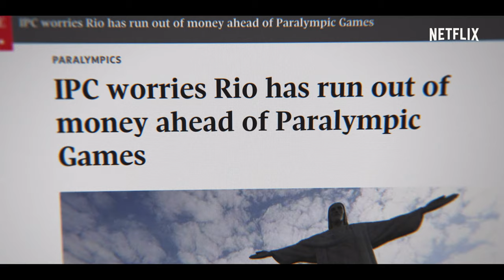Rising Phoenix (2020) Trailer